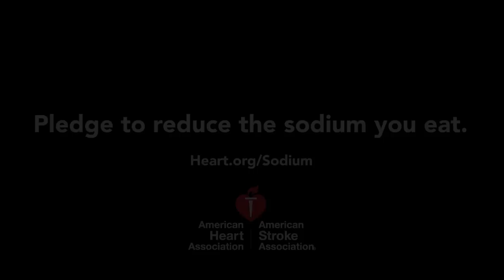Sneaky Salt, brought to you by the American Heart Association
Salt is sneaking into our diet -- and too much salt is not good for our health. Even if you don't use the salt shaker, you're probably getting too much sodium. More than 75 percent of the sodium we eat is added to processed, prepackaged, and restaurant foods before we buy them.

Twitter and Instagram: @American_Heart or sneakysalt